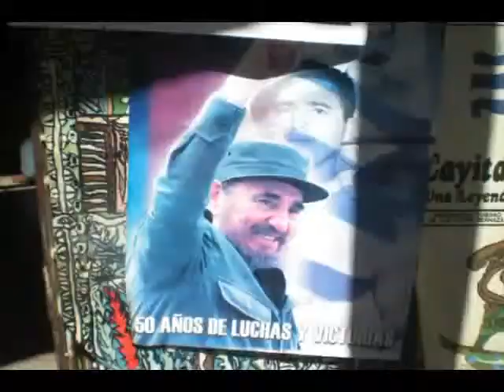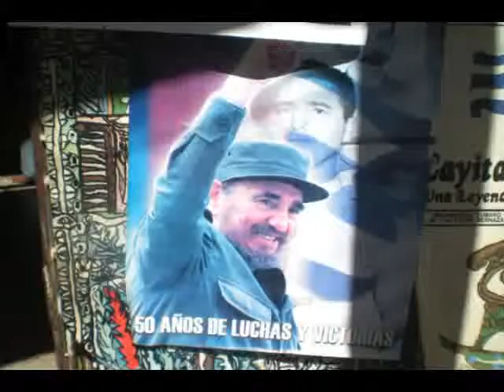064 17 01 14 Coment Pelo Mundo flv Cuba